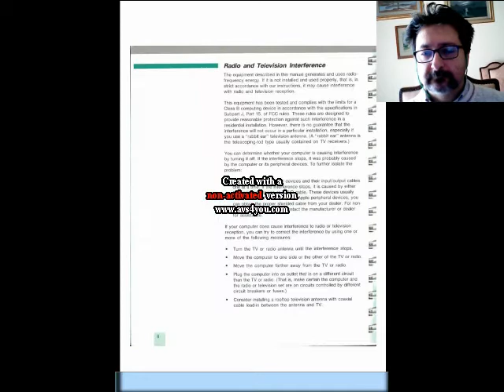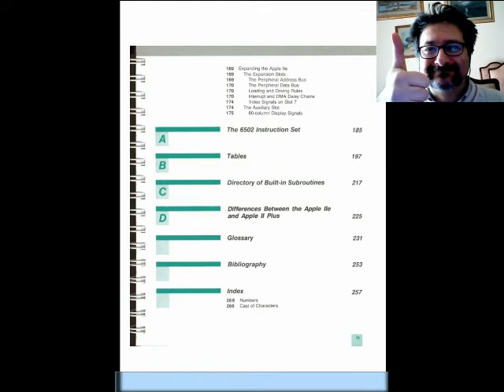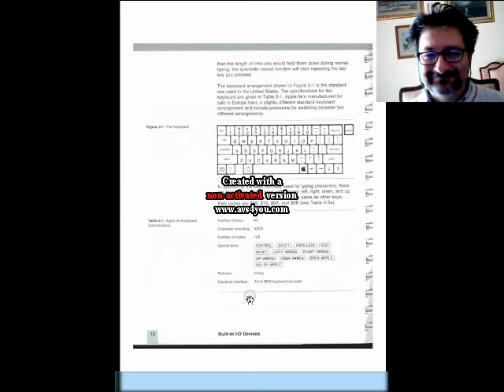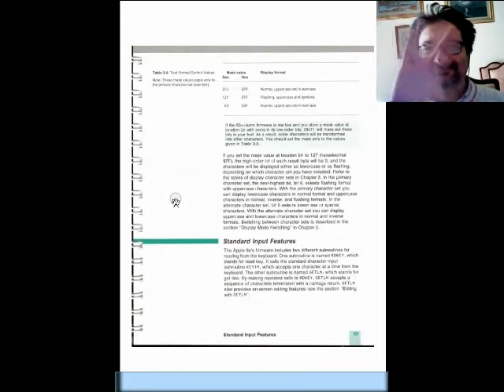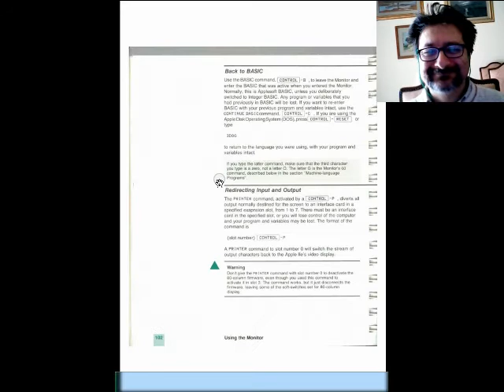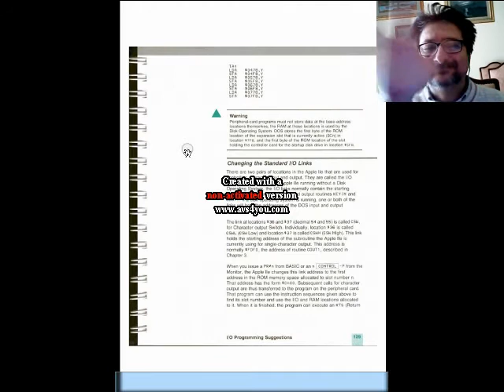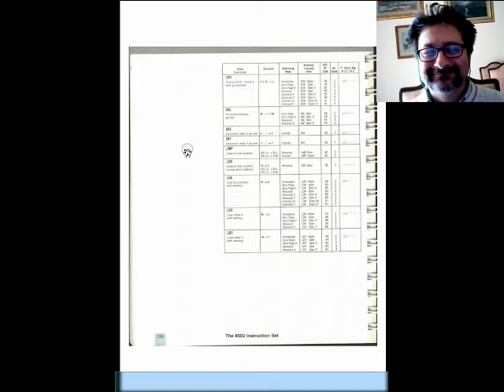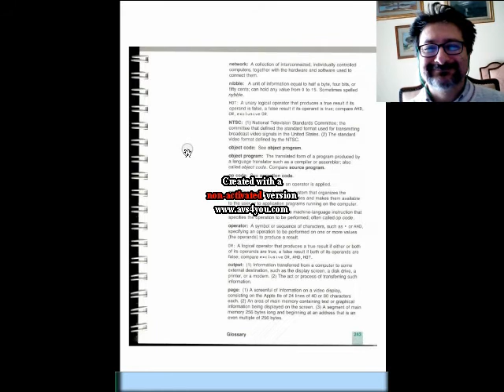Apple IIe "enhanced" Reference Manual - Fare Retrocomputing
Viaggio nel tempo! scopri Apple IIe Reference Book.
La "e" stava per "enhanced" ossia versione migliorata di Apple II, con upgrade di Apple IIe nella ROM, Basic Applesoft in ROM, tastiera, circuteria varia ecc... che prima erano optional e non di serie per Apple II, Apple II+

[ 0:00 ] opening
[ 0:40 ] Apple IIe Reference Manual

Il file è in Copyleft(BY-ND-NC)